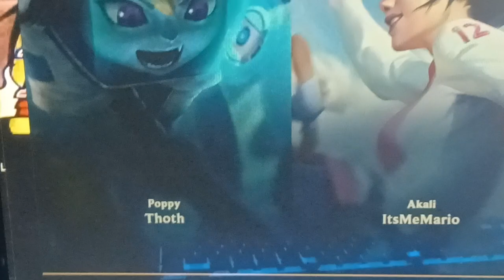Making Choices (life) - LoL Cometary with Justin